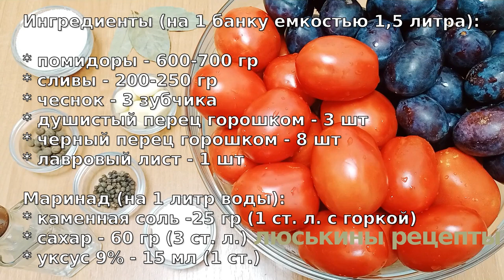ВКУСНЫЕ ПОМИДОРЫ В ЗАГАДОЧНОМ МАРИНАДЕ! 40 БАНОК УЛЕТАЮТ ЗА ЗИМУ! МАРИНОВАННЫЕ ПОМИДОРЫ СО СЛИВАМИ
ВКУСНЫЕ ПОМИДОРЫ В ЗАГАДОЧНОМ МАРИНАДЕ! 40 БАНОК УЛЕТАЮТ ЗА ЗИМУ! МАРИНОВАННЫЕ ПОМИДОРЫ СО СЛИВАМ

Ингредиенты (на 1 банку емкостью 1,5 литра):

* помидоры - 600-700 гр
* сливы - 200-250 гр
* чеснок - 3 зубчика
* душистый перец горошком - 3 шт
* черный перец горошком - 8 шт

Маринад (на 1 литр воды):
* каменная соль -25 гр (1 ст. л. с горкой)
* уксус 9% - 15 мл (1 ст. л.)

⏰ Время пропаривания: 2 раза по 10 минут

👉 ‼️ВАЖНО‼️